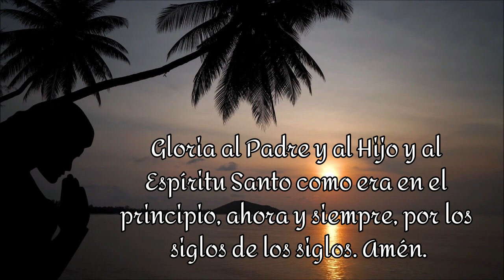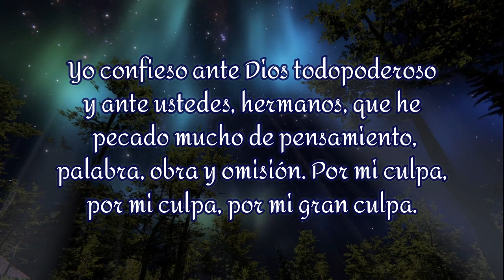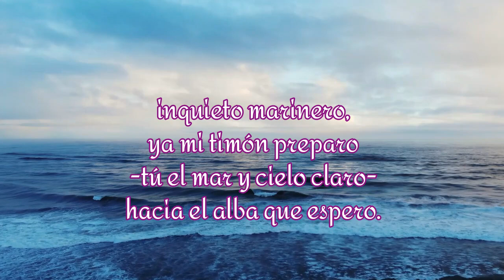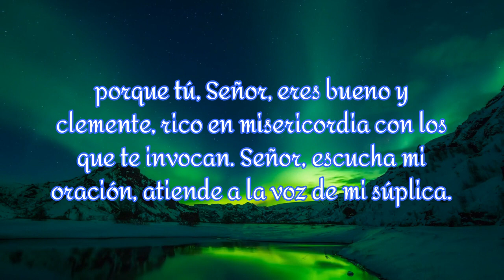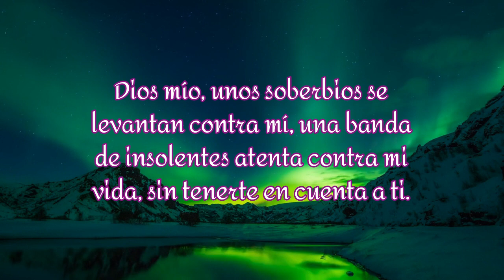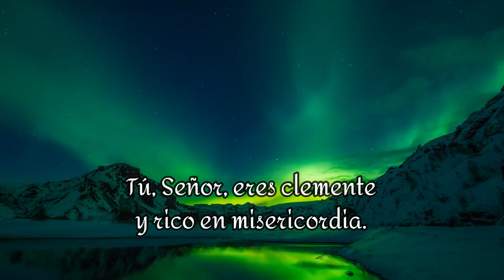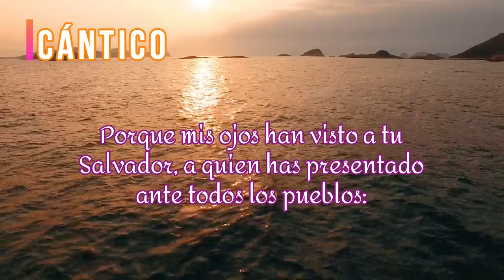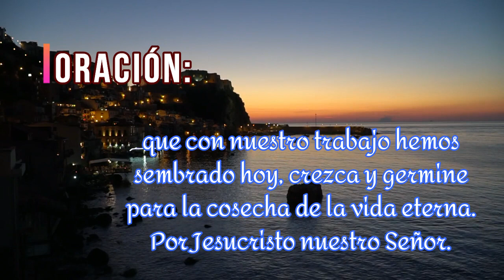ORACIÓN de la NOCHE / Hoy Lunes 13-06-2022 / Padre Francisco Perdomo.